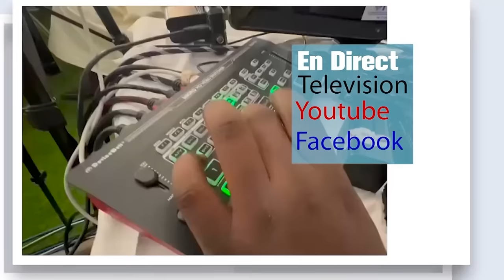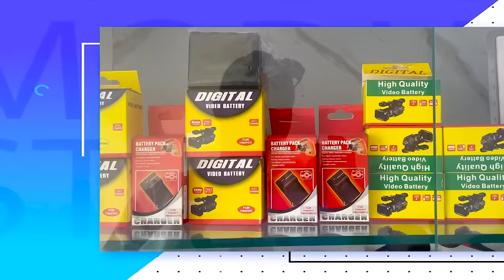🔴Tontou S.Mbaye Gueye SYLL CI Li Moustapha DIAKHATE Wakh ci baye lahat bi Ministre Bi Soul.....